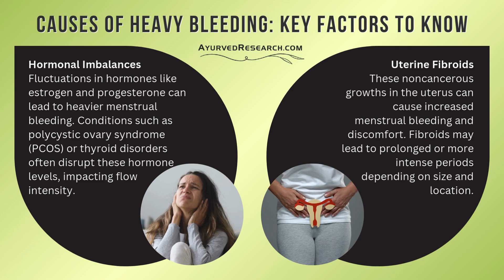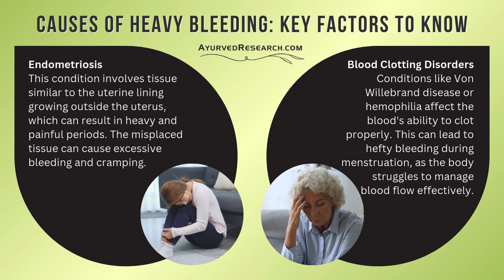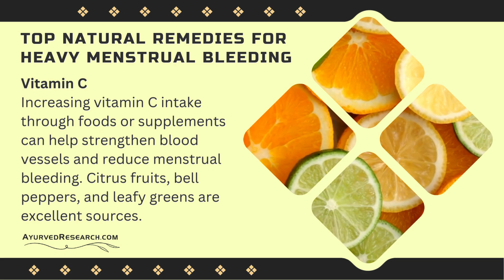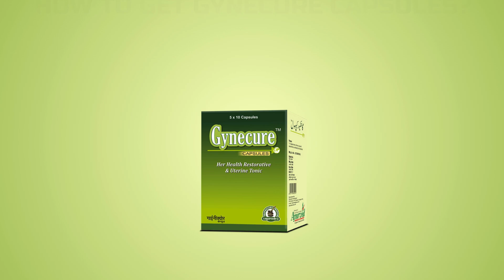Heavy Bleeding During Periods Herbal Treatment | Natural Remedies for Relief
Heavy Bleeding During Periods Herbal Treatment | Discover Natural Remedies and Tips for Relief

Are you tired of dealing with heavy bleeding during your periods and searching for a natural solution?

Looking for effective, natural remedies to help manage your menstrual flow? Discover the benefits of Gynecure Capsules, a powerful herbal treatment for heavy bleeding during periods.

These capsules support your body with some of the best herbs for menstrual relief, providing natural comfort during those difficult days.

If you're wondering how to treat heavy periods naturally, Gynecure could be a great addition to your routine.

Made from herbal ingredients, they offer a gentle way to help manage heavy menstrual flow naturally.

Whether you're looking for herbal solutions for heavy menstrual bleeding or simply trying to find natural remedies for heavy menstrual flow, these capsules may be just what you need.

Gynecure can also support your efforts to find herbal remedies for menstrual cramps and bleeding, giving you an effective, natural option.

With their blend of top natural remedies for menstrual bleeding, they offer a safe approach to dealing with discomfort.

Explore one of the most effective natural treatments for heavy periods with Gynecure Capsules and take the first step toward feeling more comfortable during your cycle.

Timestamps 🕒☑
0:10 Causes of Heavy Bleeding: Key Factors to Know
01:08 Best Herbal Treatment for Heavy Periods
01:34 How to Manage Heavy Periods? Tips
02:19 Top Natural Remedies for Heavy Menstrual Bleeding